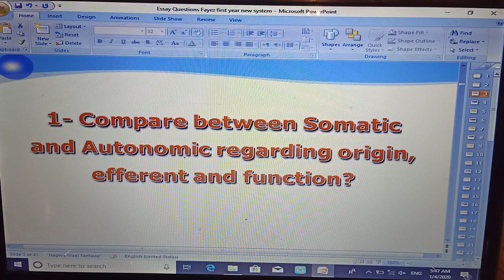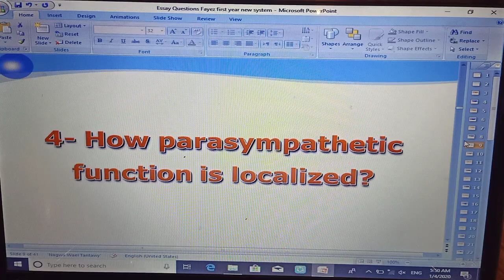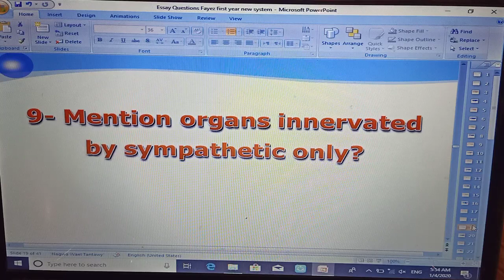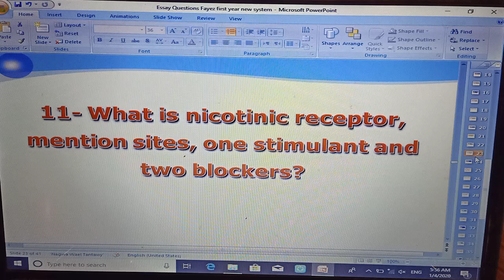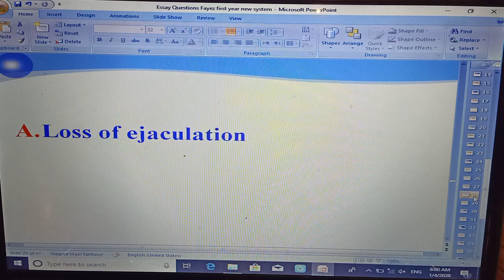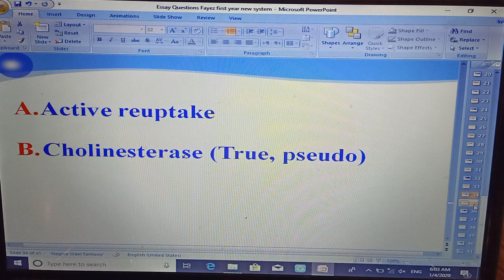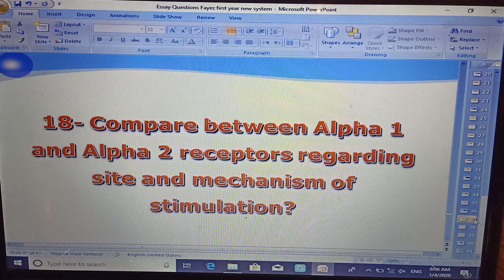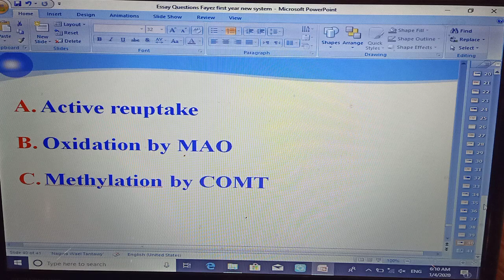Autonomic Short Essay Final Questions Dr Mohamed Fayez